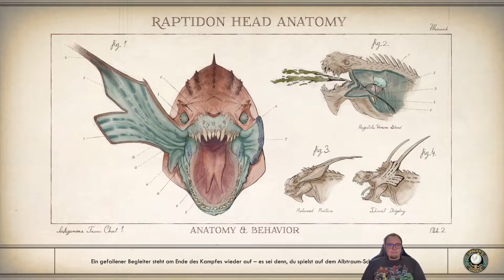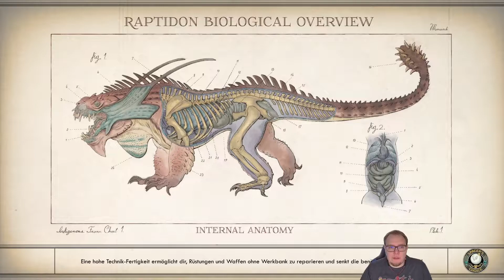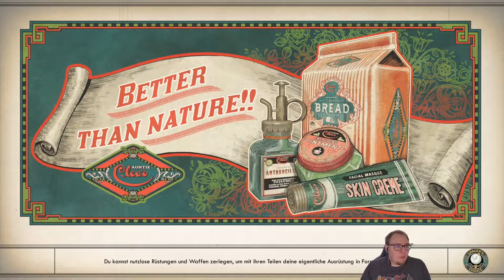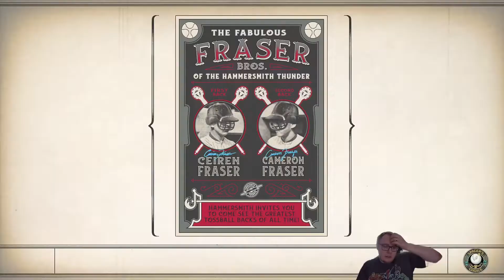The Outer Worlds #004 Neue Freunde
aus dem Livestream #140 vom 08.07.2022
Gamepad Ranger
Let's Plays, Nerd-Kram & Gedanken
Endcard Song: 'The Tale of Kingsville Harbor'
Artist: Jentu